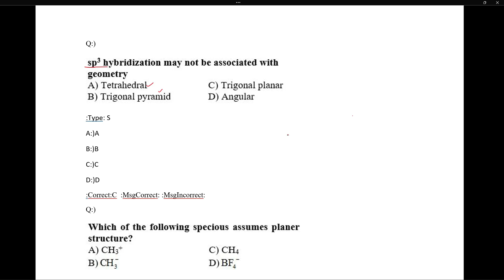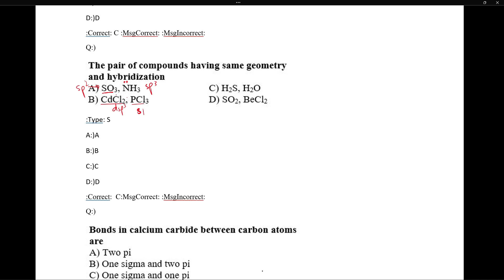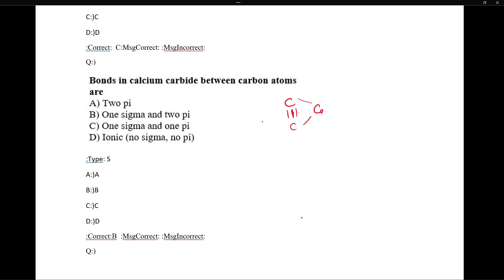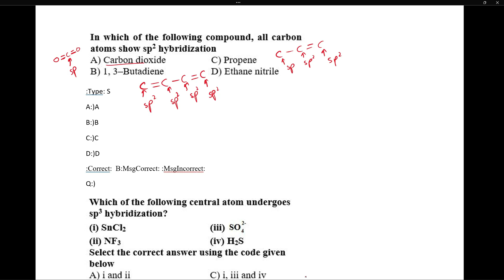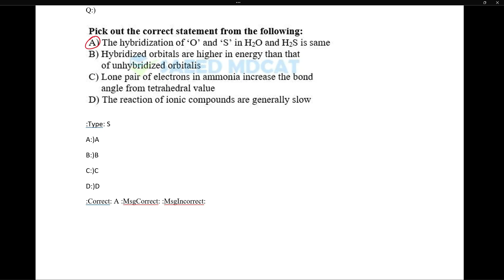4-VBT & HYBRIDIZATION||Chemical Bonding||MCQs Discussion Lecture||MDCAT CHEMISTRY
Saeed MDCAT is a nonprofit organization managed by Volunteers under the administration of Huzaifa Saeed And Usama Sohail. SAEED MDCAT's primary aim is to help students in preparation of Mdcat and provide them study material free of cost.
Regards:
Team Saeed Mdcat
Social Links
Saeed Mdcat Fb Group: